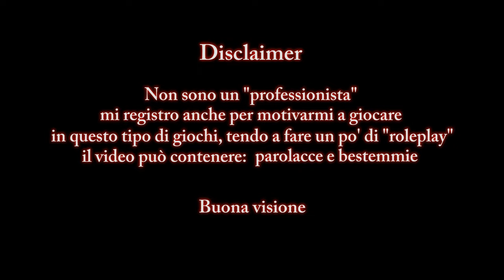"Le Torri Gemelle" - Enderal: Special Edition (Role-run) #12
Della fluidità calante, chiaramente

~ Modlist ~

Embers HD
ENB Helper SE
ENB Series